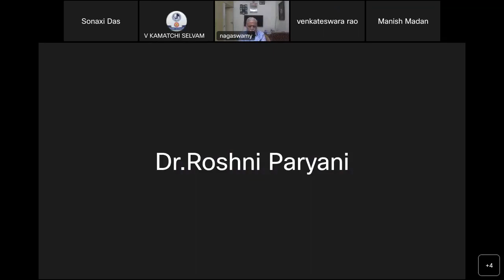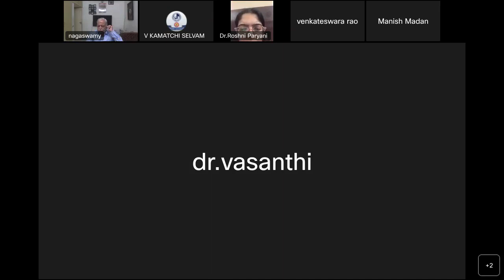10 FEB 2023 DR ROSHNI PARYANI PRESENTATION PEDIATRIC ENT EMERGENCIES